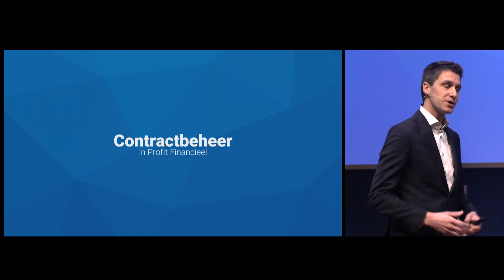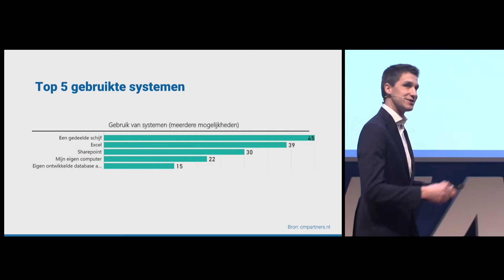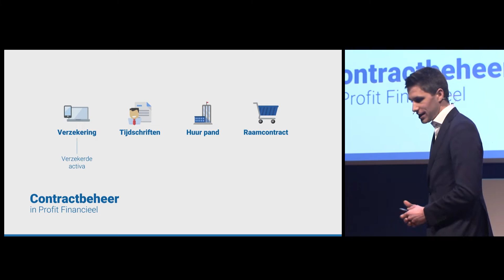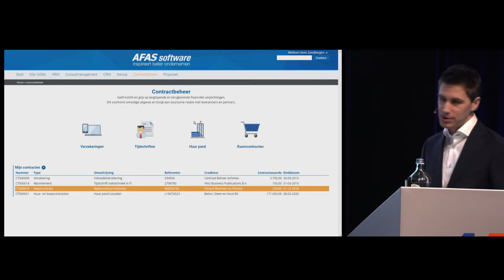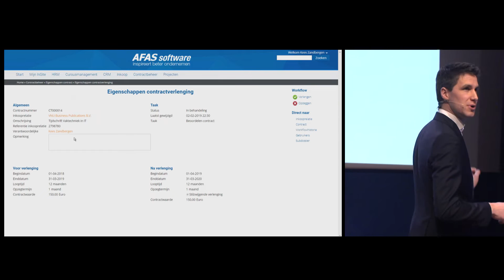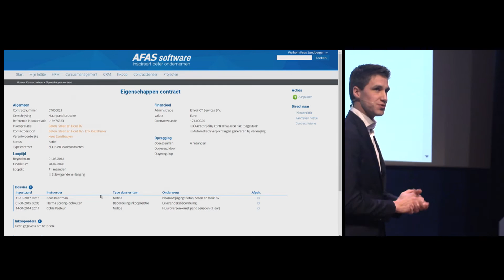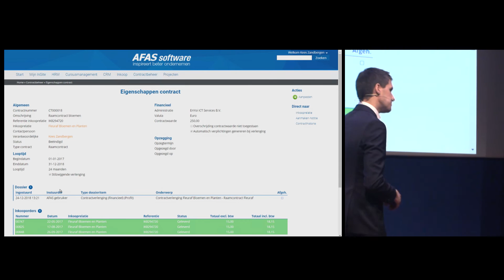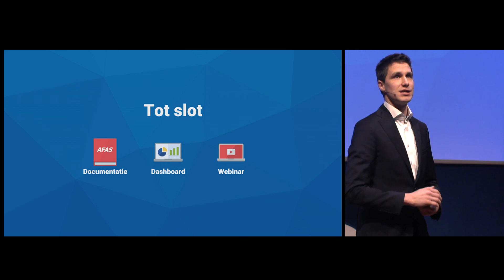Dag van de AFAS beheerder - Gerard Nijboer